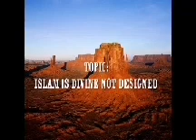UNDERSTANDING ISLAM By DR AMOO ALAGA